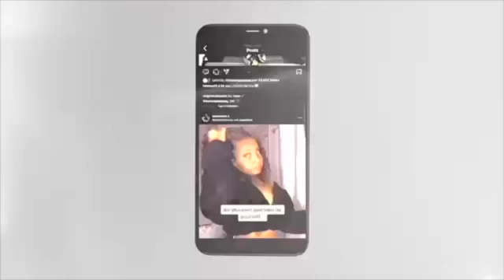IM BACK!!! WHY I HAVEN'T POSTED IN A MONTH....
Social Media 💕